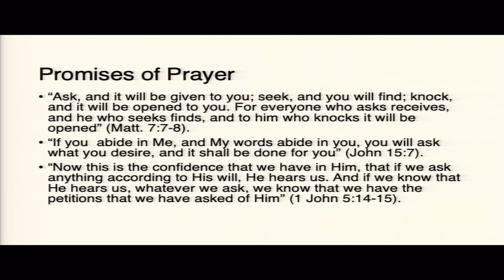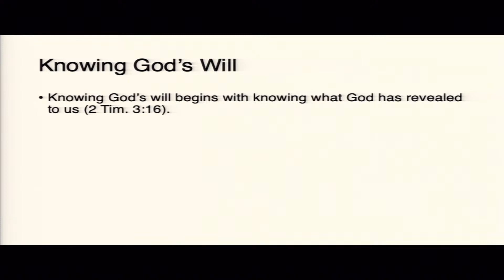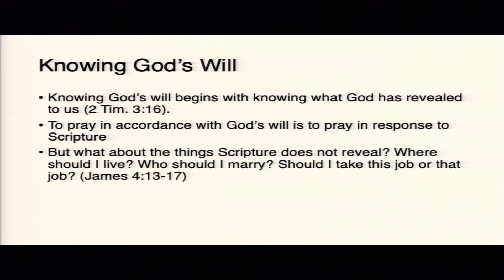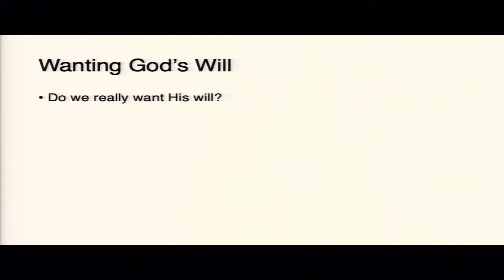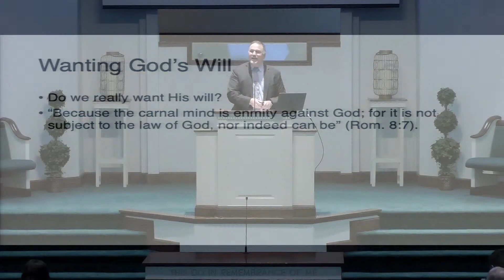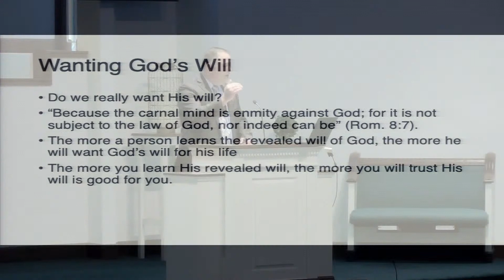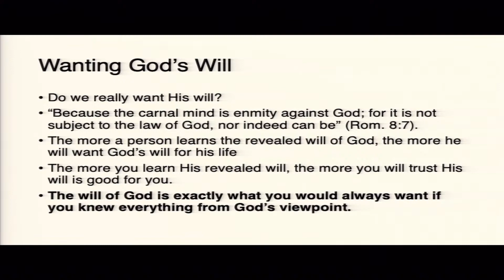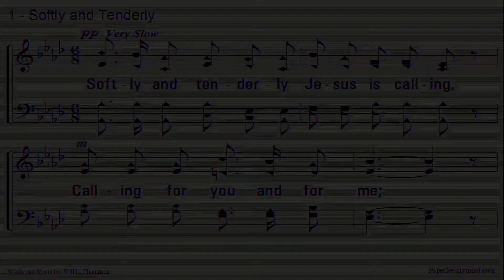Mark Reynolds If the Lord Wills 05/16/2021 AM